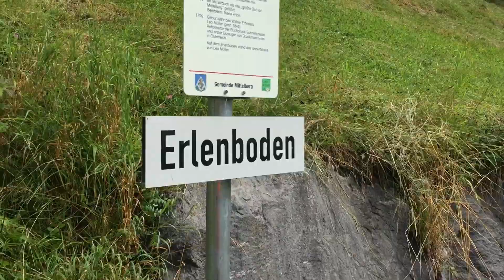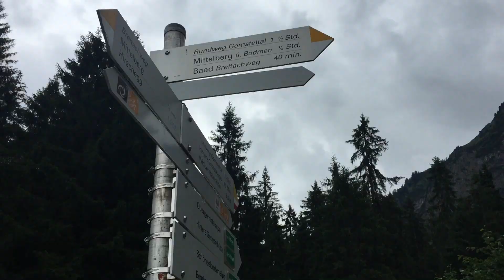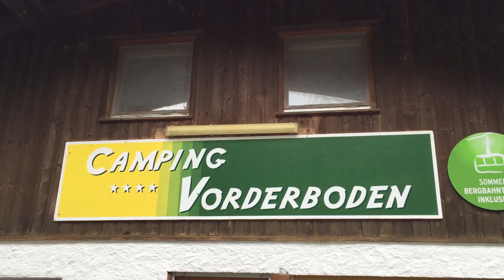A walk in the Alps (Mittelberg, Baad, Kleinwalsertal) before the rain starts